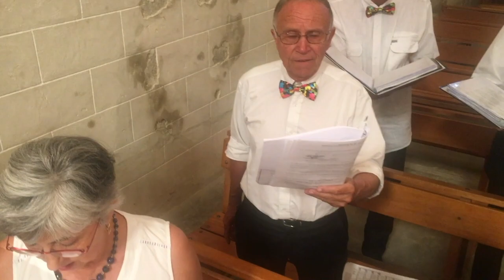L'envie d'aimer à Rasteau